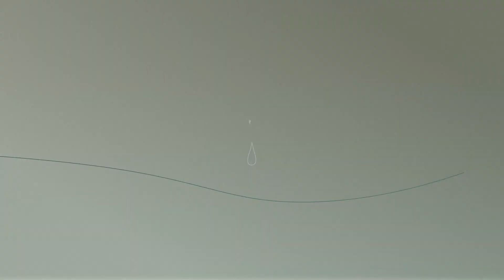Biotech Naturals Episode 02: High-Performance Extracts | Aveda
The part of the plant we use is very critical to whether it’s going to function as an ingredient in a product. A lot of plant compounds will come out with alcohol extraction but Aveda is now using pressurized CO2. It is really good at extracting oils from plant materials. These potent extracts become CO2 again once you unpressurize it.